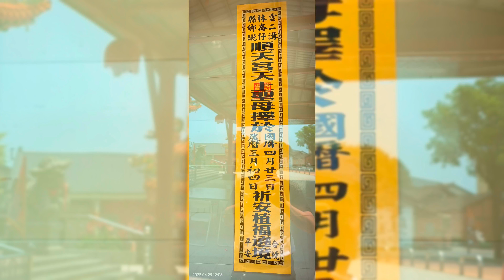二崙鄉大華村《大安宮》恭迎二崙鄉溝仔墘《順天宮》天上聖母祈安植福遶境活動。癸卯年三月初四日。